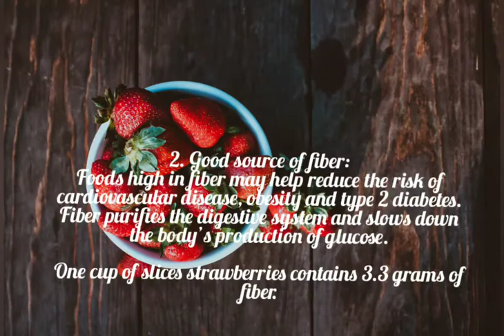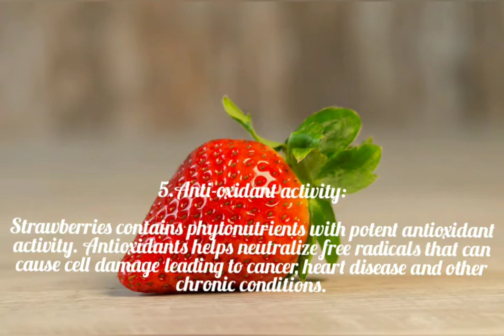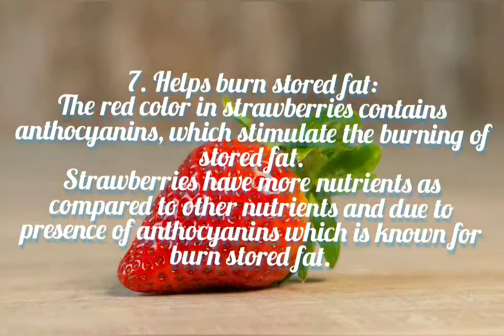Strawberry's benefits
In this video we have given information about the benefits of strawberries. I hope it will be useful for you.